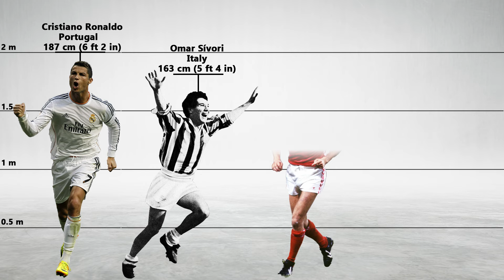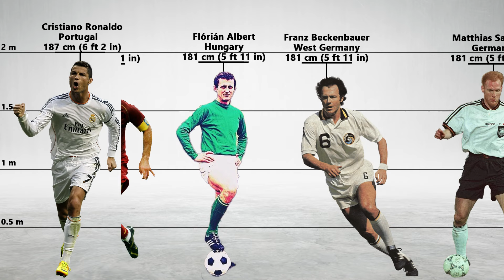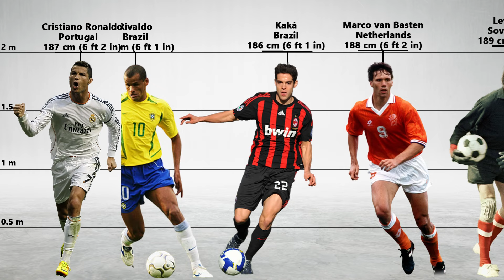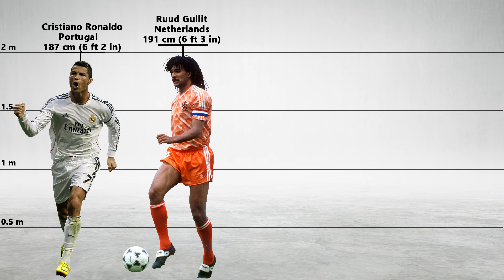All Ballon d'Or Winner's Size Comparison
Welcome to our latest video where we delve into the heights of footballing legends! Have you ever wondered how the towering figures of the pitch measure up against each other? From the iconic Lionel Messi to the towering Cristiano Ronaldo and beyond, join us on a journey through the heights of every Ballon d'Or winner.

In this video, we've meticulously compiled data to showcase the heights of each Ballon d'Or recipient, offering fascinating insights into the physical diversity of football's greatest talents. From the pint-sized dynamos to the towering giants, we explore how height has played a role in the careers of these exceptional players.

Discover surprising comparisons and trends as we analyze the heights of Ballon d'Or winners across different eras and playing styles. From the diminutive brilliance of Messi to the commanding presence of Ronaldo, each player brings a unique physicality to the beautiful game.

Join us as we celebrate the heights of footballing greatness and gain a deeper understanding of how stature contributes to the magic of the sport. Whether you're a die-hard fan or just curious about the physical dimensions of football's finest, this video is sure to inform and entertain.

Don't miss out on this illuminating exploration of football's tallest and smallest stars! Let's kick off this height comparison journey together!